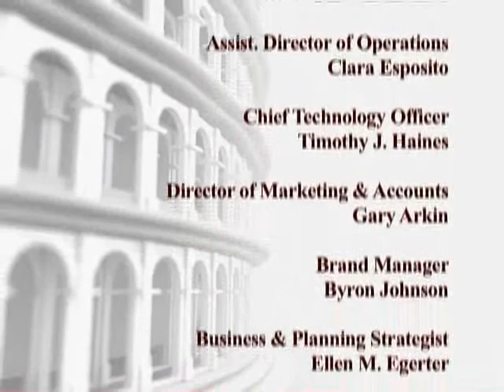In The Arena: Crisis in Haiti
Topics/Guests:

1. Fr. Jean-Miguel Auguste  Pastor, St. Jeromes in Brooklyn. 2. Seth Golbey  Director of Planning & External Relations, American Red Cross in Greater New York. 3. Maria Barboza  Program Officer, Catholic Relief Services Northeast. 4. Elizabeth Scalia  Writer/Blogger for First Things and The Anchoress. 5. Grant Gallicho  Associate Editor for Commonweal Magazine.